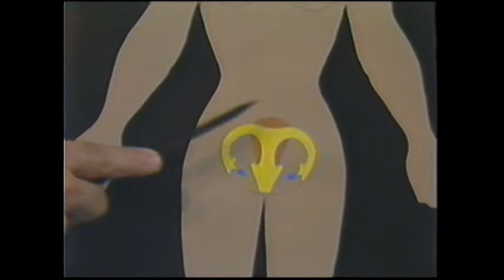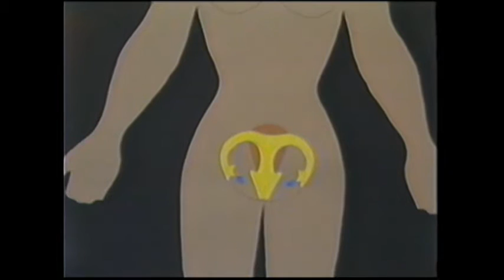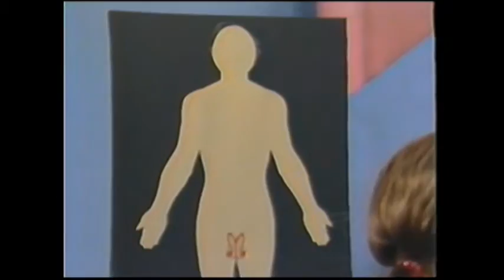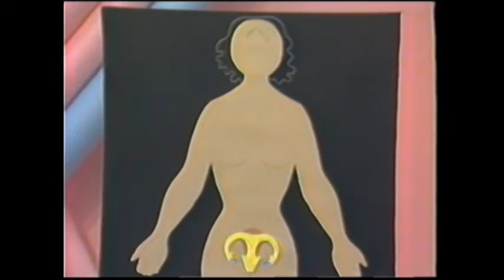Claude Lafortune explique: Comment faire des bébés ? (partie 2)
Nicole et Pierre: Moi, je suis un petit garçon, et moi, une petite fille

Nicole et Pierre ont remarqué le gros ventre de leur mère. Ils décident donc de s’enquérir auprès de Claude de la véracité de leurs doutes. Quel bonheur! Ils ont deviné juste... Peut-être auront-ils un petit frère ou une petite soeur ? Pour l’instant cependant, plusieurs autres questions importantes se posent... Entre autres, comment ça se fait un enfant ?
Abordant de manière fort originale le thème de la procréation, ce document met en scène un personnage très connu des enfants: Claude Lafortune et deux marionnettes que les enfants adorent: Nicole et Pierre. Les enfants se sentent vite complices de ces deux espiègles petits curieux.
Cette vidéo parlera bien sûr des abeilles et des fleurs, des oiseaux et des animaux. Mais c’est en langage clair qu’on y parlera des mystères de la vie en insistant sur l’amour dans des mots que les tout-petits de 3 à 7 ans comprendront.